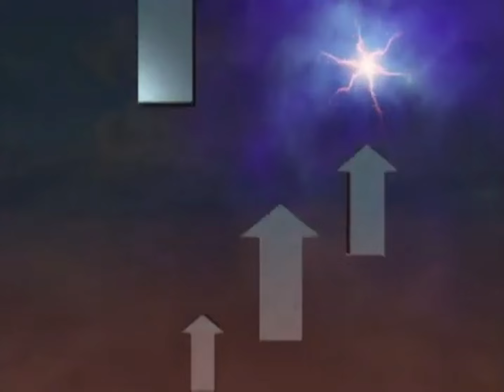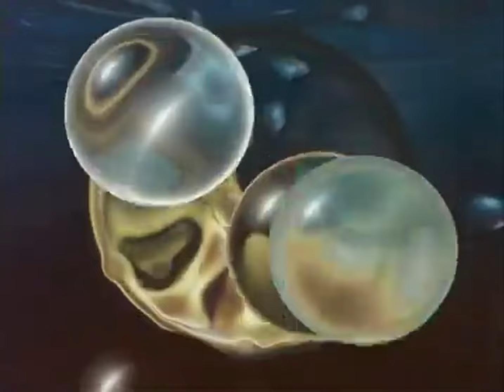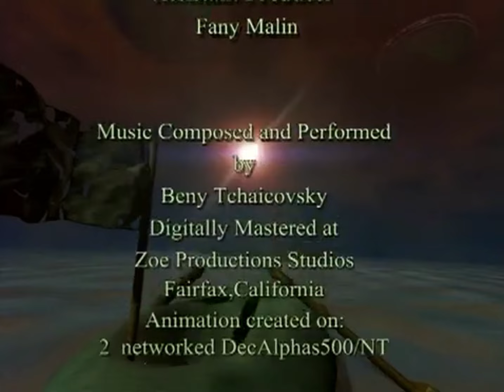Y2KCLIP VISUAL MIX (2024)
A Collection of a select few of my favorite beats I put out this year, Hope y'all enjoy 🧙‍♂️

🎧 These beats can be used for non profit use only
ALWAYS CREDIT (prod.  @y2kclip  )